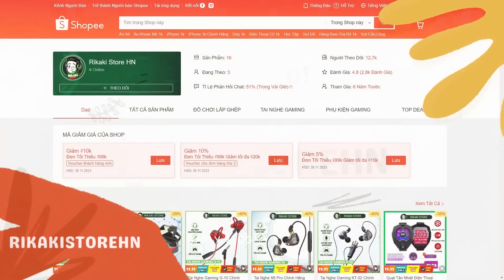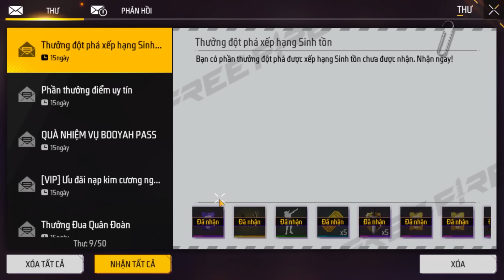Garena Mở 2 Vòng Quay Mới OB42 Cực Ngon - Cách Xem Lại Điểm Danh Dự Cũ Quân Đoàn | Free Fire